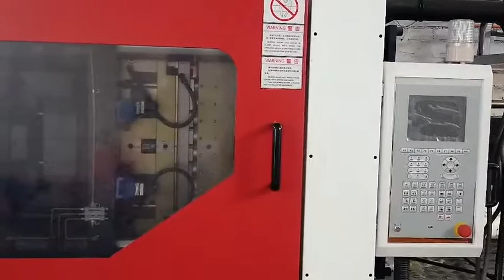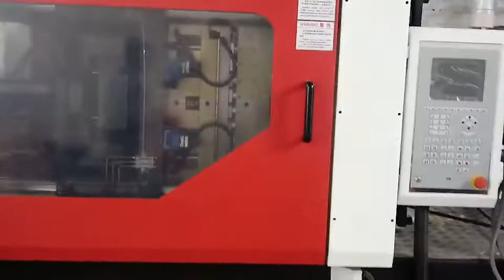Yawei 32-cavity PET Preform Mould in Customer's Company